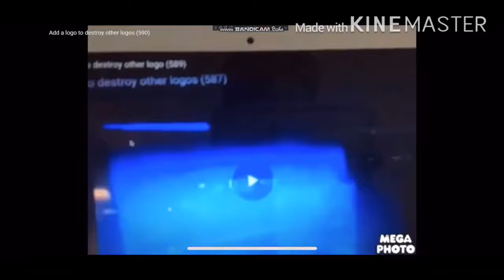Add a logo to destroy other logo (592)